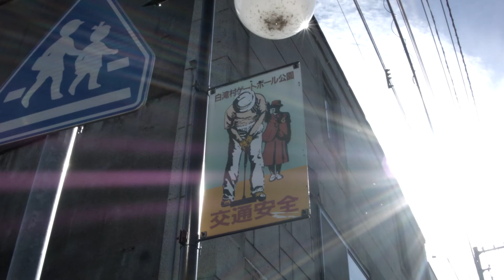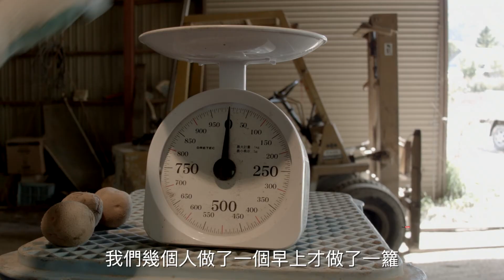【秘景@日本】北海道神隱秘景車站 竟然可以打工？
觀光情報 Sightseeing Info:
Ezura Farm